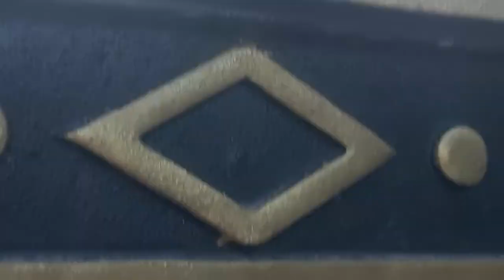Nhà thờ Hà Thao độc đáo và cổ kính.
Nhà thờ Hà Thao năm 2020 có nhiều biến đổi.